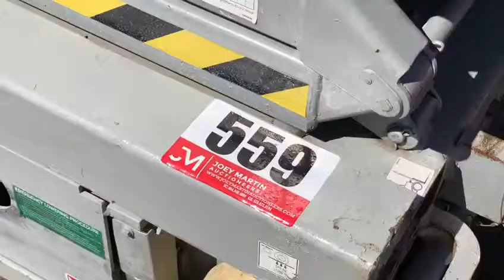Texas ONLINE 4-2-2020 public auction LOT 559